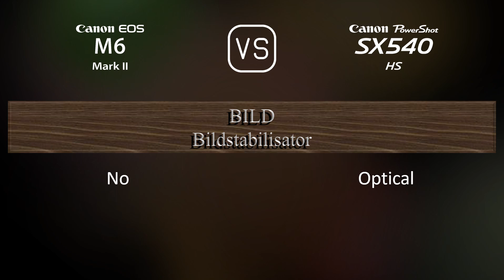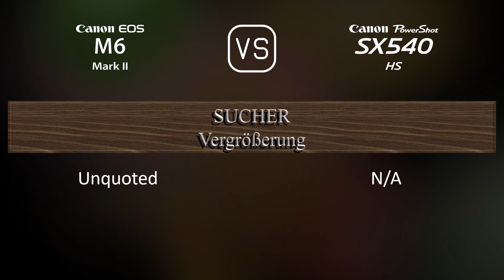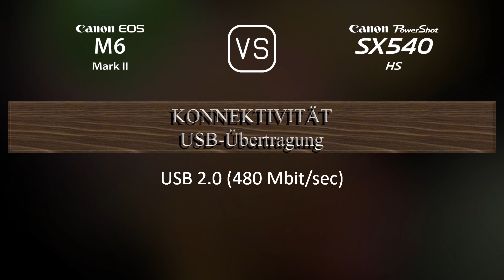Canon EOS M6 II vs. Canon PowerShot SX540 HS: Ein Vergleich der technischen Daten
Dieses Video gibt einen Überblick über die Canon EOS M6 II und die Canon PowerShot SX540 HS in einem parallelen Technikdatenvergleich (comparison of specifications). Vielen Dank fürs Zuschauen.

00:25 EINFÜHRUNG
00:33 KAMERAGEHÄUSE
00:40 BILDSENSOR
01:01 BILD
01:16 OPTIK & FOKUS
01:58 BILDSCHIRM
02:16 SUCHER
02:30 FOTOGRAFISCHE FUNKTIONEN
03:24 VIDEOGRAFISCHE FUNKTIONEN
03:38 SPEICHERUNG
03:42 KONNEKTIVITÄT
04:07 ALLGEMEINE ANGABEN
04:24 SONSTIGE FUNKTIONEN